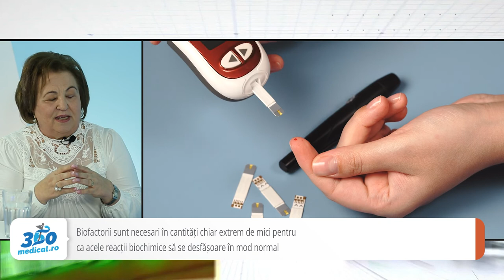Prof. dr. Maria Moța: ,,Și la pacienții cu diabet zaharat bine echilibrați să folosim biofactorii”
Prof. univ. dr. Maria Moța, cadru didactic la UMF Craiova, reputat medic diabetolog, a publicat recent un articol despre rolul biofactorilor în complicațiile microvasculare diabetice. ,,Chiar și la pacienții cu diabet zaharat pacienți bine echilibrați, dar mai ales pentru marea masă de pacienți, trebuie să încercăm să folosim acești biofactori care ne asigură intervenția pe căile metabolice acolo unde nu putem interveni și unde nu putem urmări foarte bine cum evoluează situația cu medicația clasică”, a precizat prof. univ. dr. Maria Moța pentru 360medical.ro.